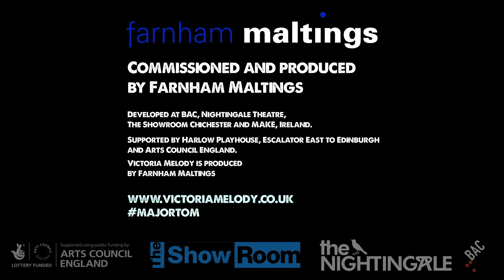Major Tom Trailer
1-4 May
Studio
8pm
£12/£8 (All tickets £8 for groups of 10+)
Ages: 14+

Having already become a pigeon racer and a northern soul dancer, Victoria Melody's latest immersive quest, Major Tom, sees her explore championship dog-showing with her basset hound, whilst she competes in beauty contests...